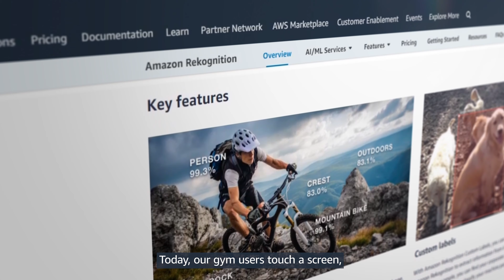Caso de éxito CONFA AWS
Video realizado en AWS Public Sector Summit. Marzo de 2020.